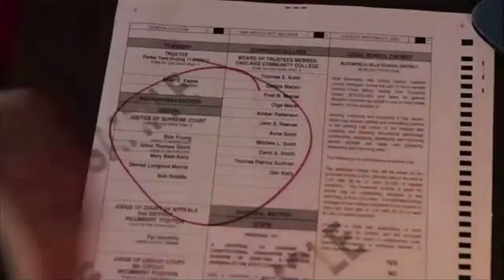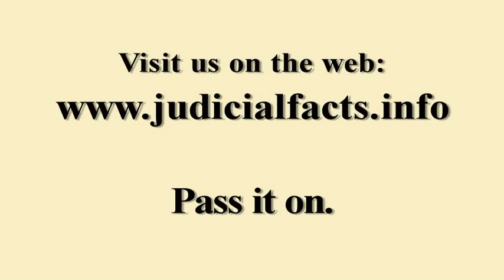Turn the ballot over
The "West Wing" cast is dealing with a crisis! Voters are not turning over their ballots and voting on the non-partisan races. Making an appearance at the end of the video is ISBA President Cindy Moser. Cindy asks Iowans to turn over their ballots and vote YES on Iowa's judges and justices. Pass this so your friends and family don't forget to turn over their ballots.